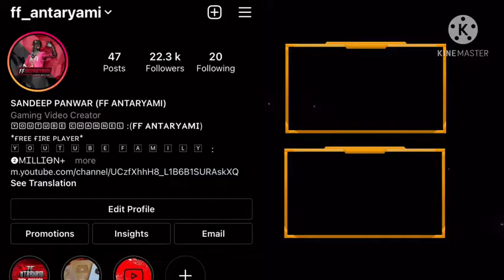🔥HEADSHOT MACHINE New Uzi/🔥Amber Megacypher Uzi Skin Good Or Bad? - Full Gameplay FF ANTARYAMI Style